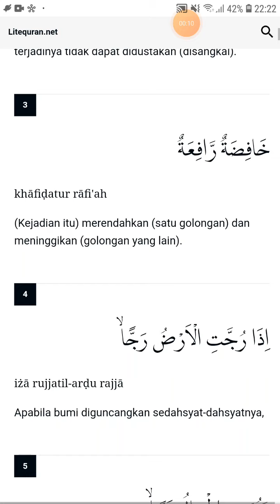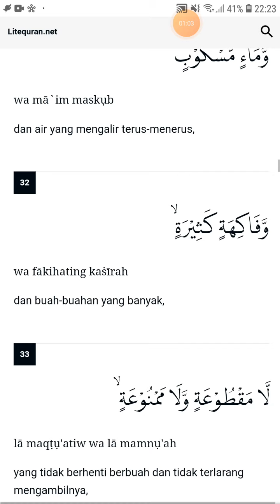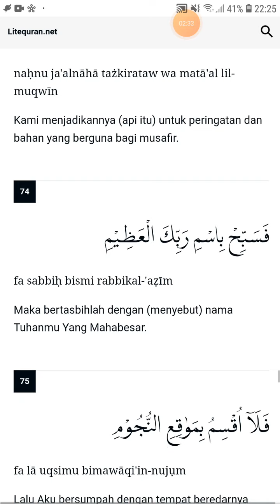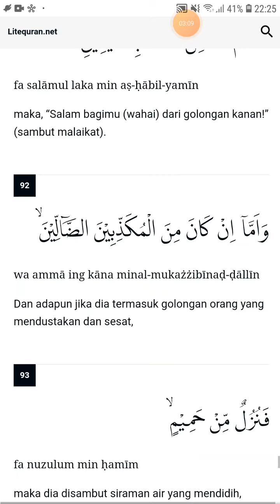Surat Al Waqi'ah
17 Keutamaan Surat Waqiah yang rutin dibaca setiap hari :

1. Dijauhkan dari Kemiskinan
2. Memperoleh Kekayaan Berlimpah
3. Ditunaikan Hajatnya Berhubungan Dengan Rezeki
4. Dijadikan Hartawan dan Dermawan
5. Dilimpahkan Rezeki
6. Mempermudah Roh Keluar Dari Jasad
7. Diringankan Sakitnya
8. Dipermudah Melahirkan
9. Dijauhkan Dari Kefakiran
10. Pelindung Diri Dari Kemudaratan Dunia
11. Diberikan Kesenangan dan Kemudahan
12. Mendapatkan Sepuluh Pahala
13. Tidak Akan Ditimpa Kekafiran
14. Keutamaan surat waqiah Merupakan Surat Kekayaan
15. Mendapatkan Syafaat di Hari Kiamat
16. Mendapatkan Ketenangan Jiwa dan Raga
17. Keutamaan surat waqiah Mengajarkan Tauhid